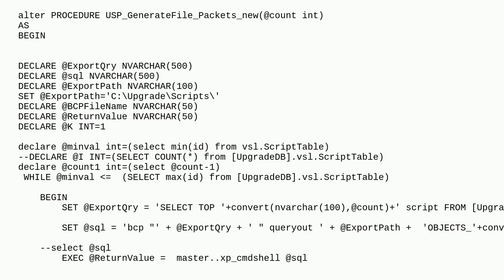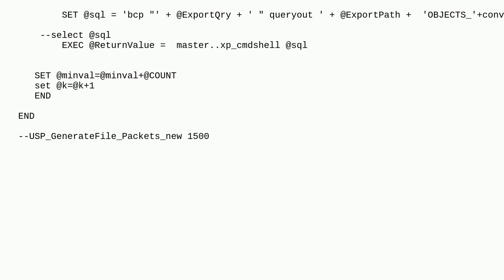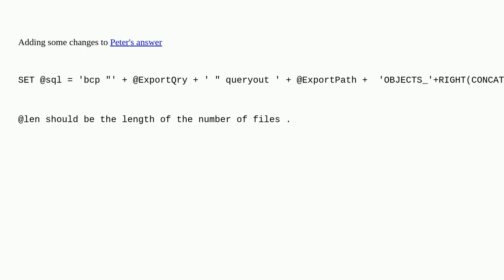Dba: How to increment as 001,002 etc In SQL Server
How to increment as 001,002 etc In SQL Server

A special thanks goes out to the awesome community

  stored-procedures files sql-server bcp export